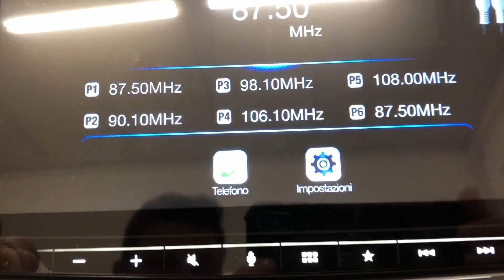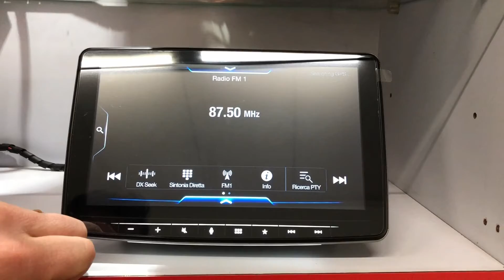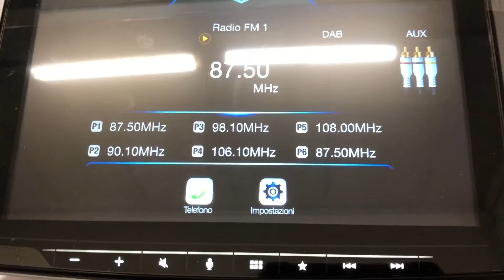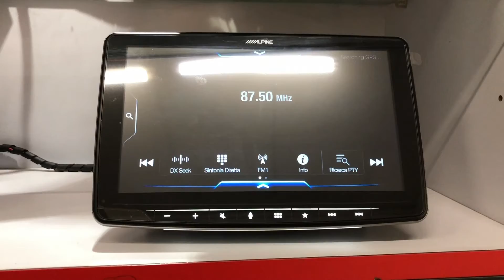Alpine iLX-F903D / Halo 9 review | Sael snc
Breve demo del funzionamento del nuovo Alpine iLX-F903D

SAEL snc
Via del Mella 78 Brescia